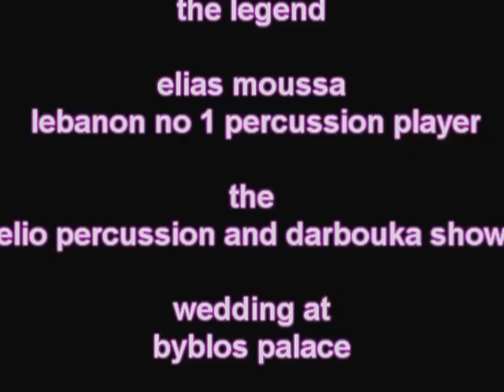elias moussa elio percussion and darbouka show a wedding at byblos palace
-lebanese wedding and belly dance -
 a show on a arabic remixed songs for said mrad and guy manoukian elias moussa elio percussion  and darbouka show a wedding  at byblos palacei